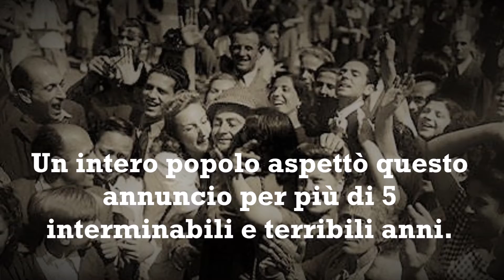1. Il più straordinario annuncio del XX Secolo.